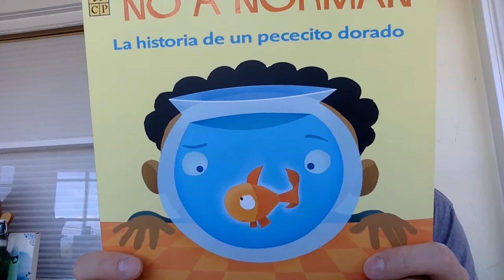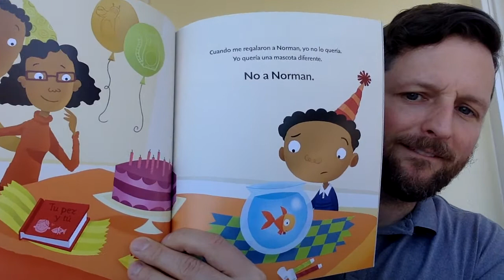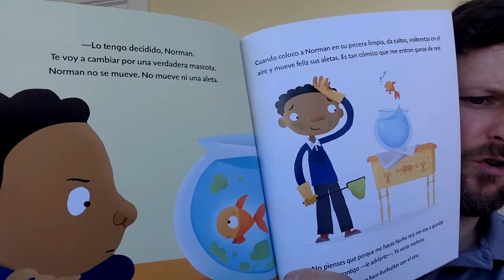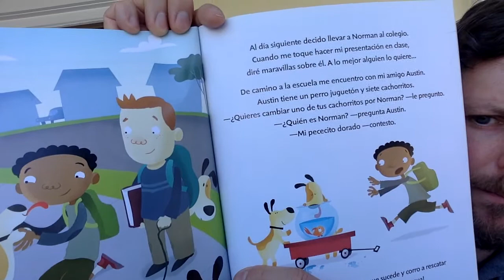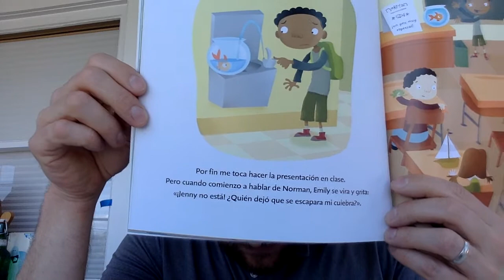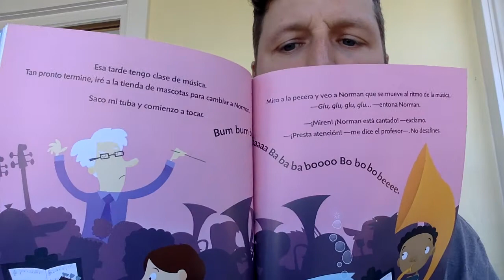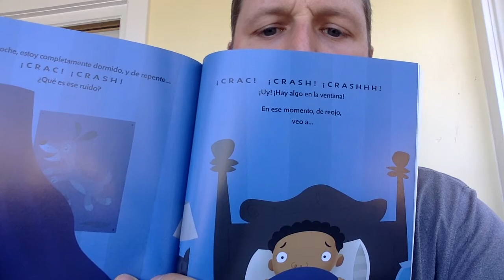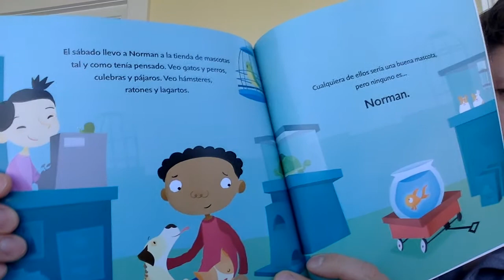Lectura en Voz Alta - No a Norman - Mr. Walker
Este libro tiene un mensaje acerca de ser amigos. ¿Qué podemos aprender de ser un buen amigo de el pececito Norman?